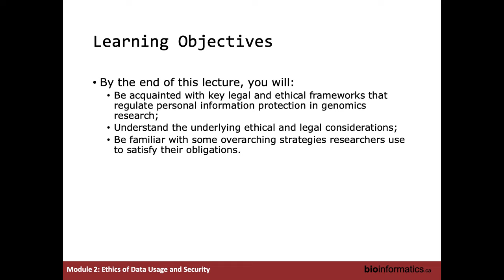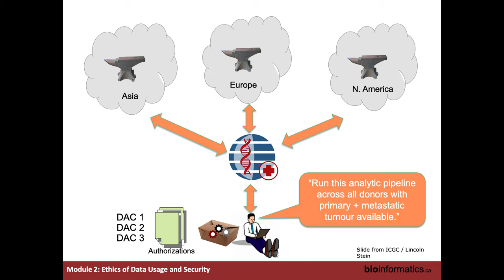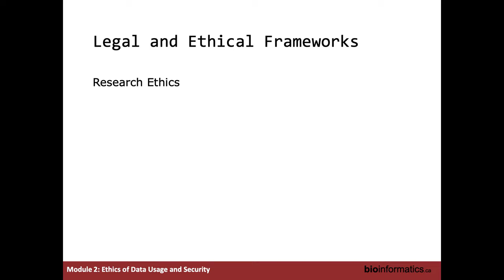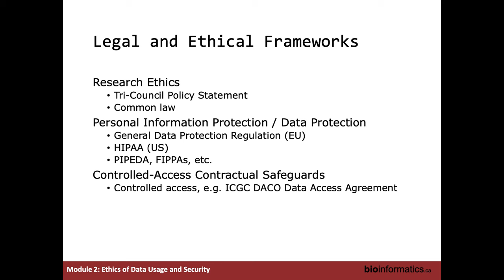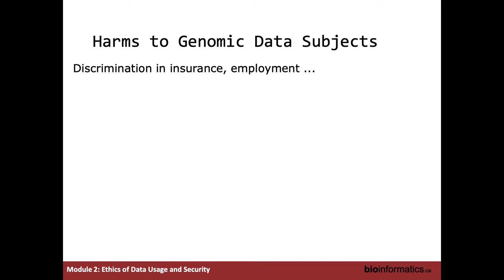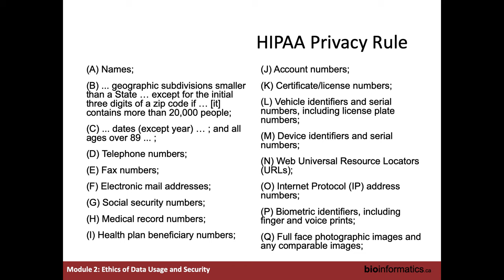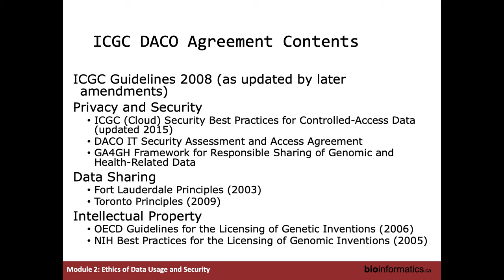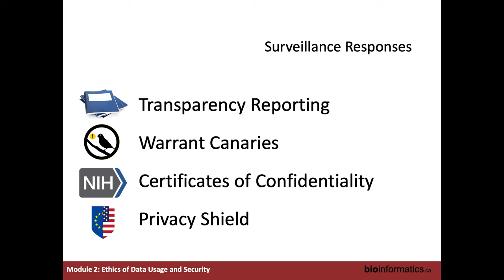Ethics of Data Usage and Security by Mark Phillips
This is the second module of the Bioinformatics for Cancer Genomics 2019 workshop